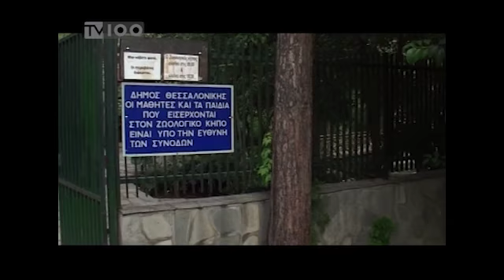ΑΡΚΤΟΥΡΟΣ ΣΤΟ ΖΩΟΛΟΓΙΚΟ ΚΗΠΟ(ΤV100 - 090413)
Στη συλλογή υπογραφών για την απομάκρυνση των άγριων ζώων από τον Ζωολογικό Κήπο της Θεσσαλονίκης προχώρησε ο Αρκτούρος, σε συνεργασία με ακόμη τέσσερις περιβαλλοντικές οργανώσεις και την  Κτηνιατρική Σχολή του Αριστοτελείου Πανεπιστημίου. Ο Αρκτούρος ζητά από τον δήμαρχο Θεσσαλονίκης, Γιάννη Μπουτάρη, που είναι μάλιστα και ο ιδρυτής του, να απομακρυνθούν οι αρκούδες και οι λύκοι από τον Ζωολογικό Κήπο και να αλλάξει η χρήση του.
ρεπορτάζ:ΒΑΣΩ ΛΥΚΟΥΡΙΝΟΥ- ΑΡΗΣ ΚΑΤΣΟΥΔΑΣ
μοντάζ: ΑΛΕΞΑΝΔΡΑ ΝΙΚΟΛΟΥΔΗ